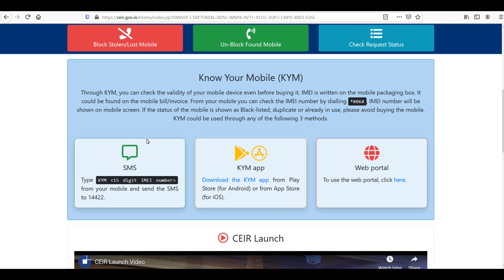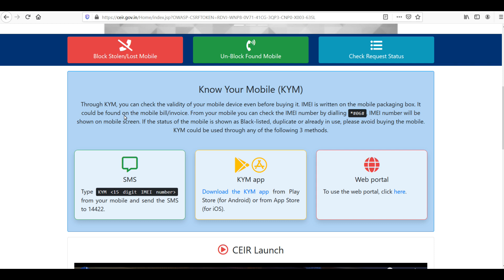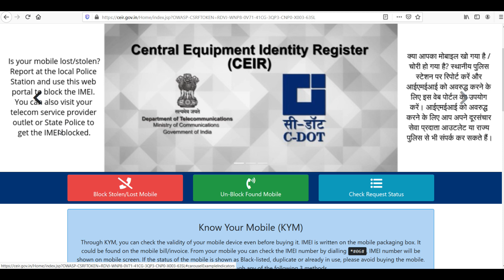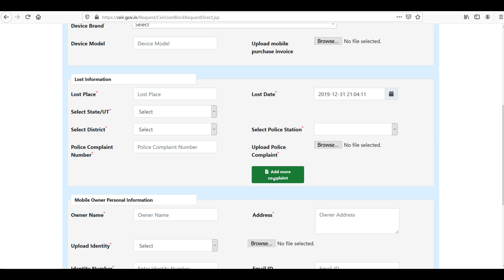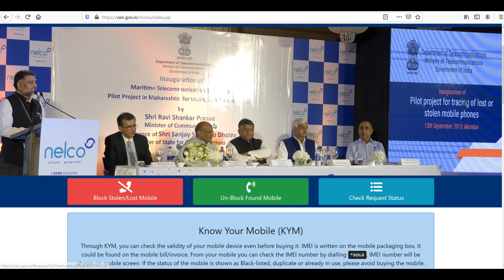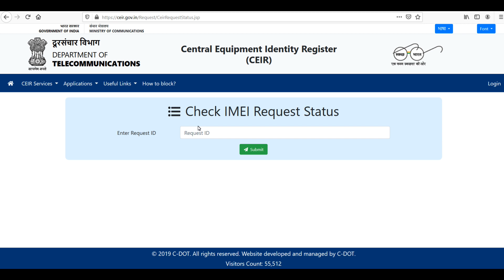How to find stolen/lost Mobile using IMEI No. | CEIR | IMEI Verification | Know Your Mobile App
Hello,

Best Selling Gadget 2019

Bharat Sarkar ki trf se aaj ek website ka launch kiya gya hai jsike ander aaplog apne lost mobile ko find kr skte ho. Agar aapka Mobile chori ho jata hai to aap is site ke through apna mobile search kr skte ho.

CEIR Tata ke tieup se bna hua site hai.

Category
Science & Technology